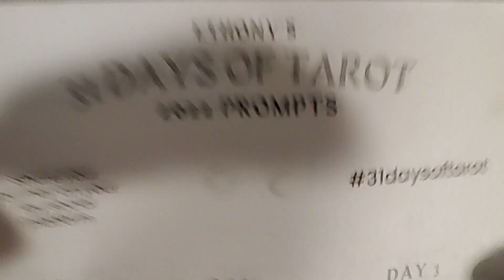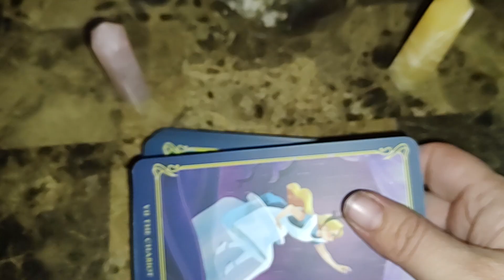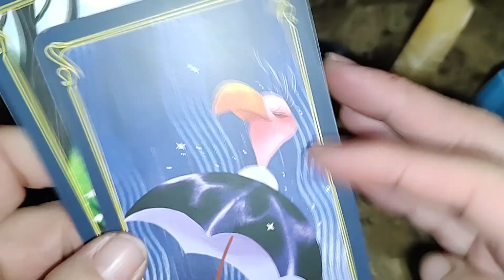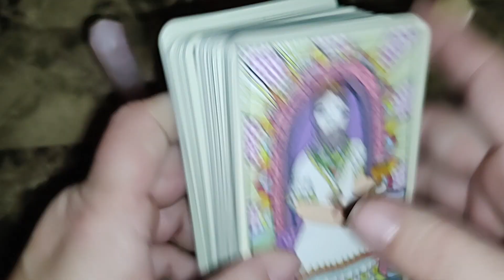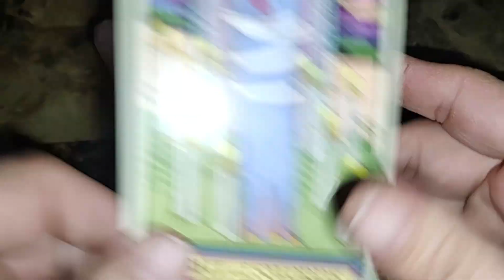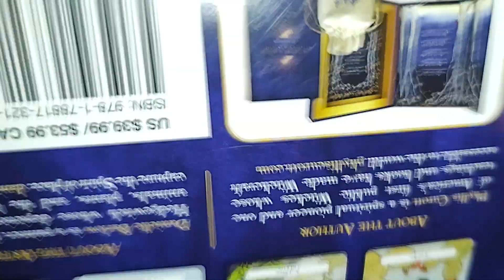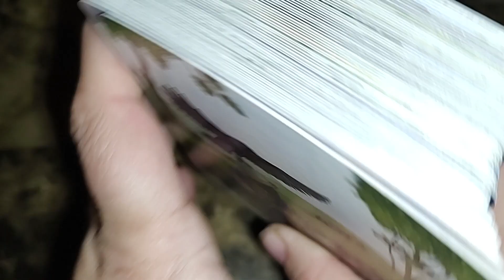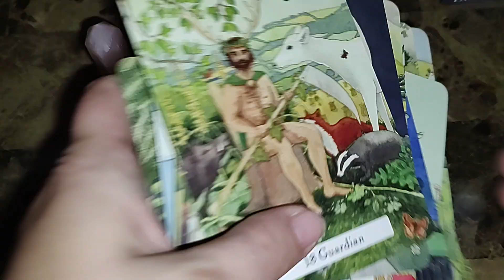31daysoftarot VR to Ethony's 31 days of tarot 2022!